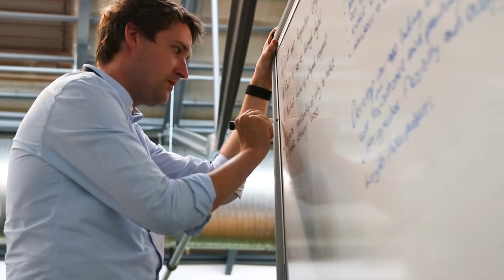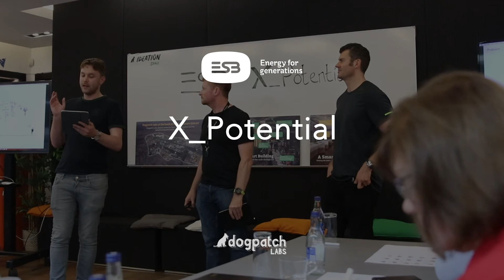ESB X_Potential 2019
X_Potential is a 12-week internal incubator programme that brings ESB employees into a live entrepreneurial environment to foster intrapreneurship. Their ideas undergo a process of product validation, customer development and are pitched to the ESB Innovation Council.

Powered by Dogpatch Labs